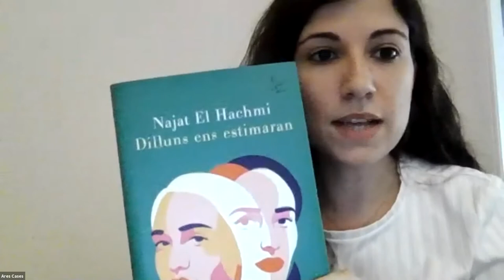Presentación del libro "El lunes nos querrán", de Najat el Hachmi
En la quinta sesión del Ciclo de Formación Online de Primavera 2021, la escritora Najat el Hachmi nos presenta su última novela, El lunes nos querrán (también en catalán: Dilluns ens estimaran), que relata la historia de dos jóvenes amigas de familias musulmanas que crecen en un barrio anónimo de la periferia urbana, de sus deseos y aspiraciones, pero también de sus dificultades en un entorno de alta precariedad laboral y racismo, y de opresión de las mujeres en su sociedad de origen y de una promesa de igualdad en la sociedad receptora que a menudo tampoco se cumple. Desde este relato de ficción, la escritora nos invita a hacer profundas reflexiones sociales y culturales que nos interpelan polítcamente.